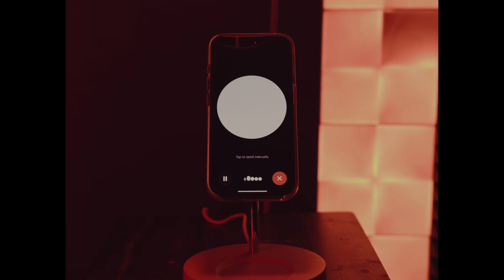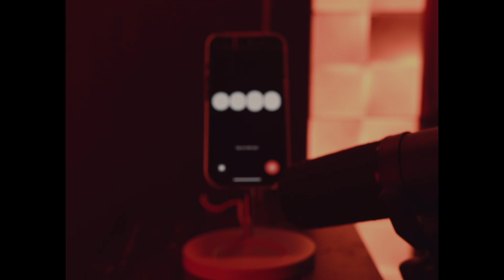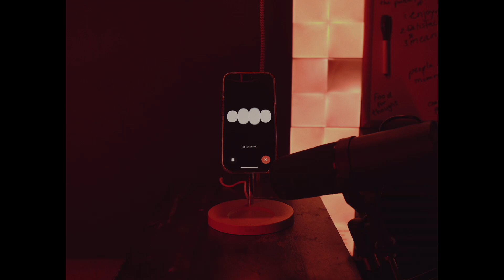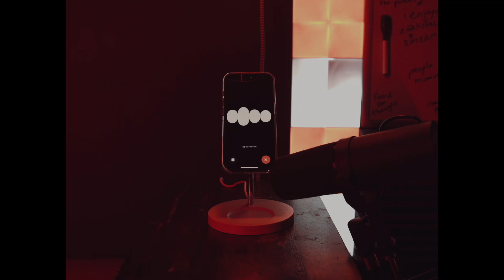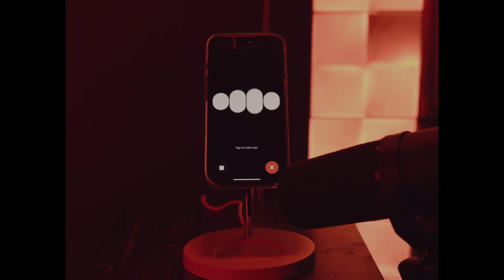Spoiler Review of 'Inside Out 2' with ChatGPT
Cade and chat talk about apple intelligence, hangovers, organoid computing, and much more!

The Last Human Podcast Episode 6 "Chapple Intelligence" hosted by Cade Huseby